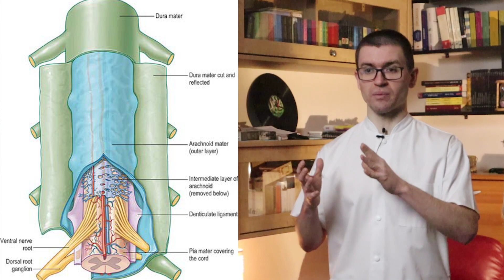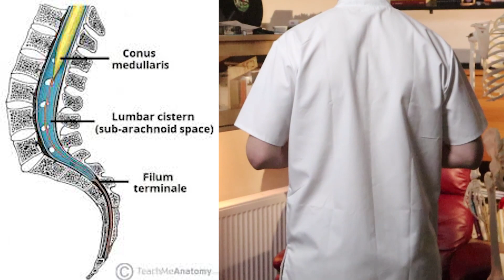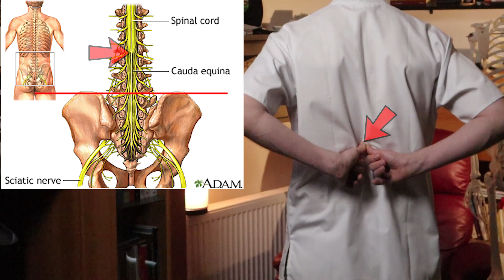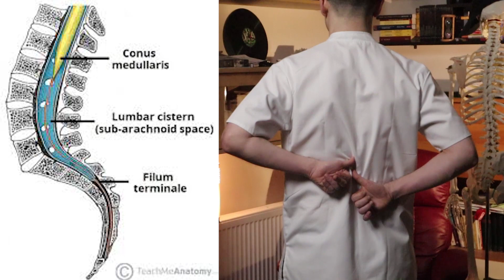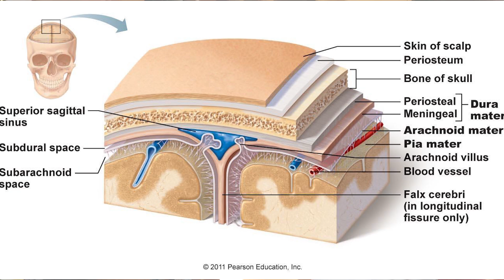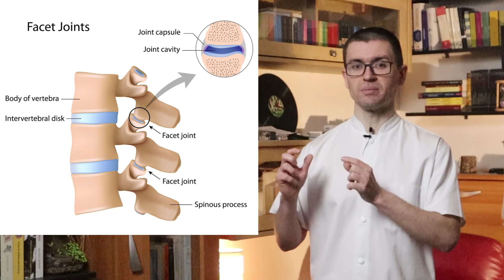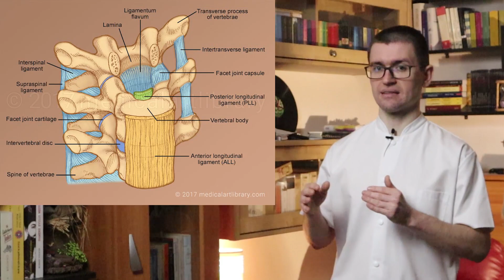Măduva spinării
00:01 Intro
00:24 Meningele
04:35 Cisterna subarahnoidă
05:39 Filum terminale
06:40 Ligamente denticulate
07:46 Secțiune transversală
10:28 Relevanța terminologiei
11:29 Coloana vertebrală
17:26 Intumescența cervicală și lombară
18:06 Circulația